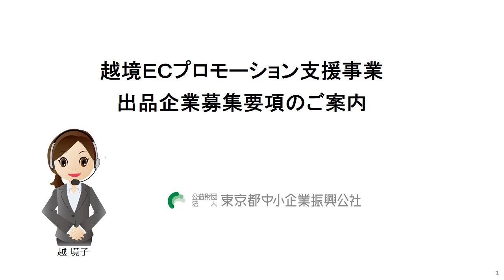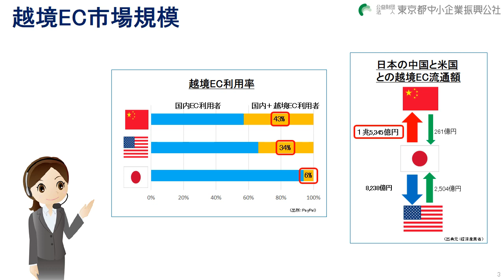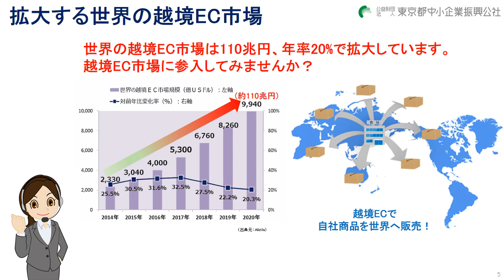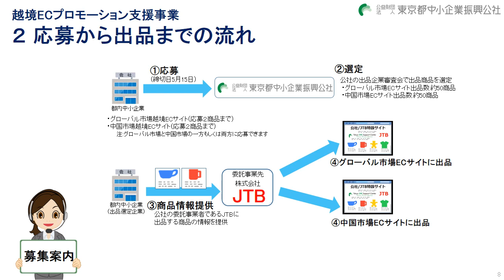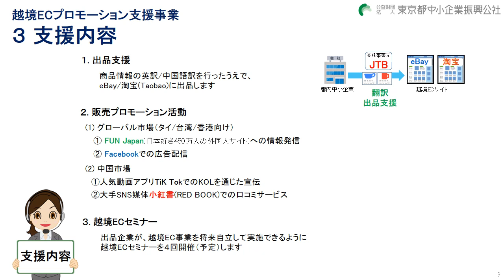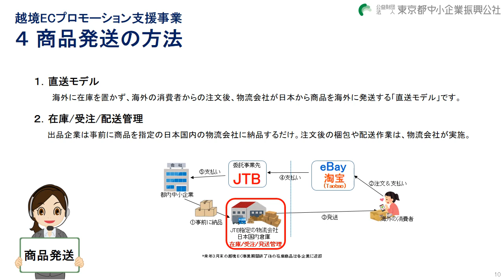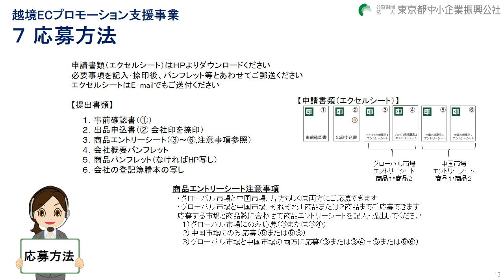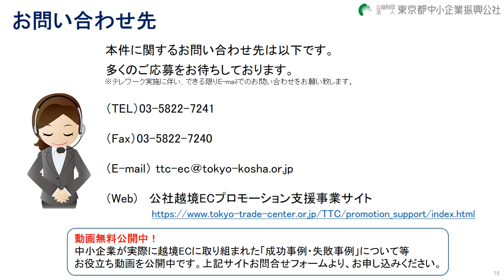越境ECプロモーション支援事業 出品企業募集要項のご案内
「出品企業募集要項」詳細は、こちらからご確認ください。
※動画無料公開中！中小企業が越境ECに取り組んだ事例等、お役立ち動画公開中です。
　上記URLよりお申し込みください。

eBay、Taobaoのサイトは以下からご覧ください。

本動画のスライドも公開中です。あわせてご確認ください。